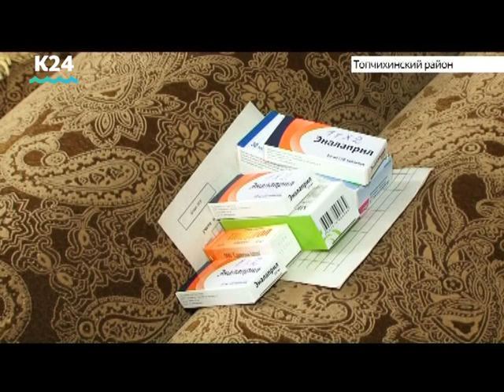Выпуск новостей 10:00, 24 апреля